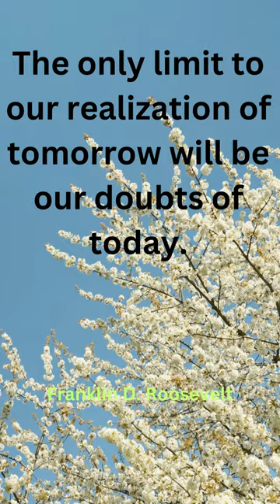arismithquotes shortsvideo motivation quotes motivationalquotes inspiration art love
🌟 Welcome to Arismith Quotes, your portal to a world of profound wisdom and timeless inspiration! 🌟 Join us on a journey where words become bridges, connecting us to the vast landscapes of human thought and emotion.

Why Arismith Quotes Stands Out:

Daily Illumination: Begin each day with a spark of insight. Arismith Quotes is your daily source for carefully curated quotes designed to illuminate your mind and set a positive tone for your day.

Diverse Voices, One Harmony: Immerse yourself in a chorus of voices—from ancient philosophers to contemporary visionaries. Our collection reflects the rich tapestry of human experience, covering themes like love, resilience, success, and the beauty of existence.

Visual Symphony: Experience the beauty of language through visual aesthetics. Each quote is presented with a touch of artistic flair, turning profound words into visual masterpieces that engage both the eyes and the soul.

Beyond the Surface: Arismith Quotes goes beyond the mere recitation of words. Join us for insightful commentary that peels back the layers, offering historical context, practical applications, and deeper reflections on each quote.

Community of Reflection: Arismith Quotes is not just a channel; it's a community of seekers and thinkers. Engage in discussions, share your interpretations, and connect with like-minded individuals who appreciate the power of meaningful words.

Thematic Explorations: Embark on thematic journeys that delve into the complexities of human emotion and experience. Our themed series provide a comprehensive exploration of profound concepts, one theme at a time.

Your Quotes, Your Impact: Arismith Quotes is a collaborative space. Share your favorite quotes, suggest themes, and actively shape the content of the channel. Your voice is an integral part of our journey.

Connect Beyond YouTube: Extend the conversation on social media. Follow us for exclusive content, behind-the-scenes insights, and a continuous stream of inspiration that transcends our videos.

Arismith Quotes - where every quote is a stepping stone to a more inspired life. 📜✨